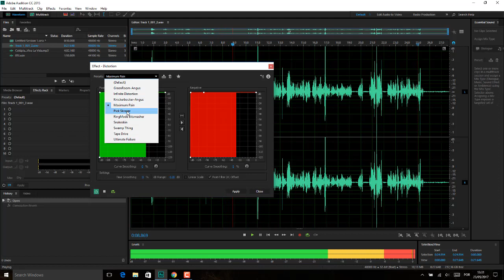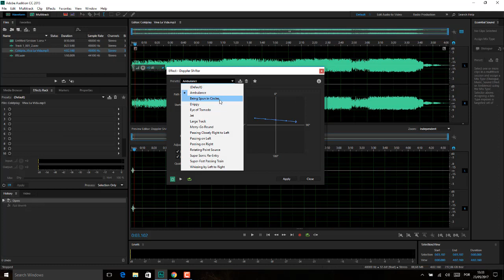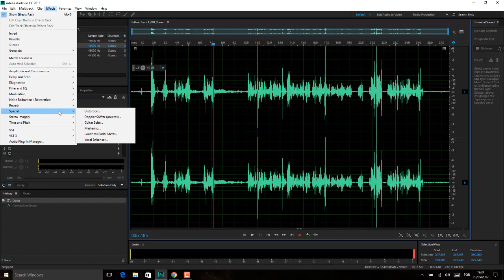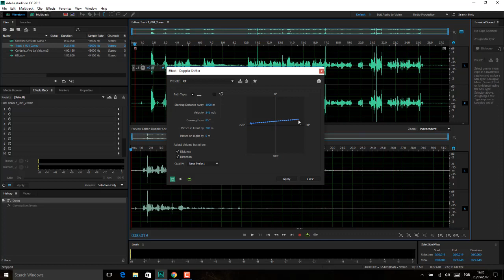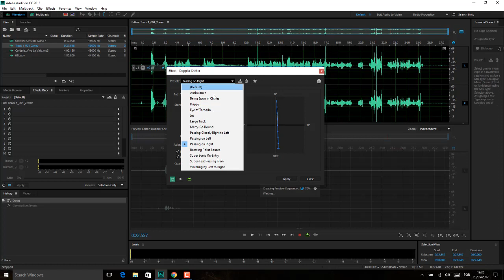Adobe Audition Aula 45 MENU EFFECT AULA 14 EFEITOS ESPECIAIS SPECIAL AULA 01